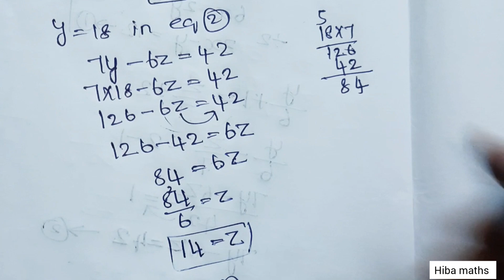class 10th maths chapter 3 example 3.7 tn samacheer hiba maths